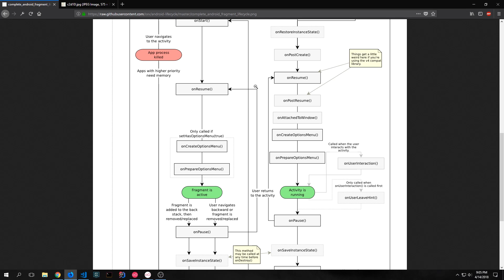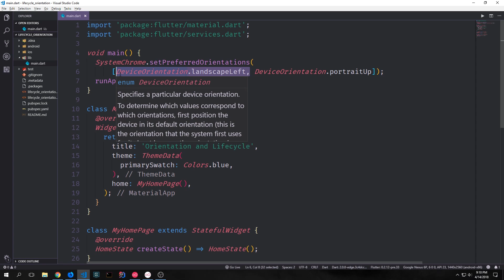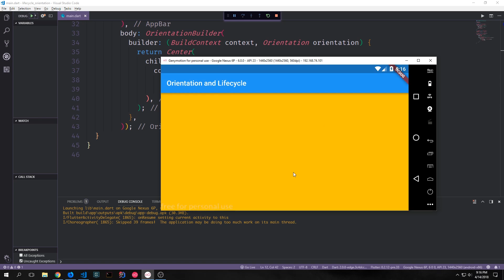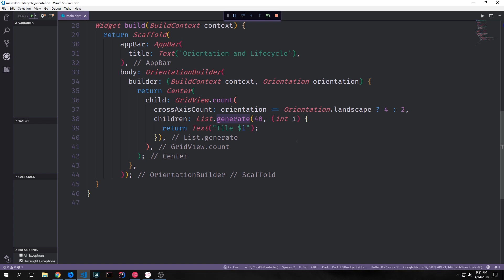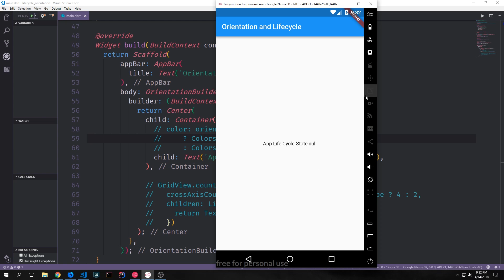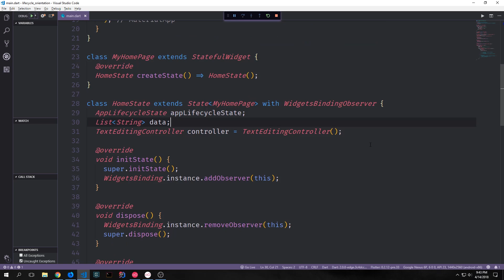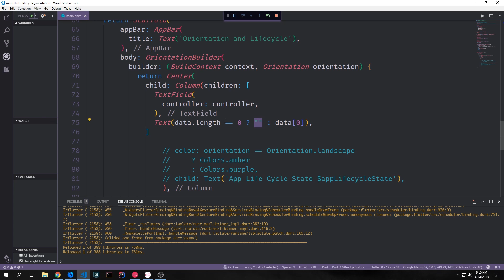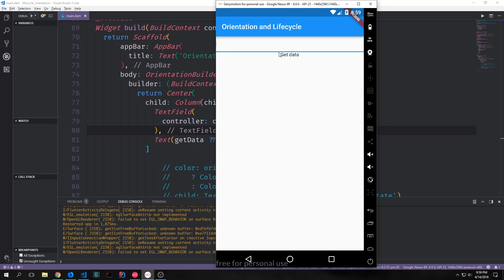Managing the App Life Cycle and the Screen Orientation in Dart's Flutter Framework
In this tutorial, we look at how we can manage the applifecycle and orientation in flutter.

ETH: 0x03247265dd5242605bD2FA3c40fb3b70d9e3D685